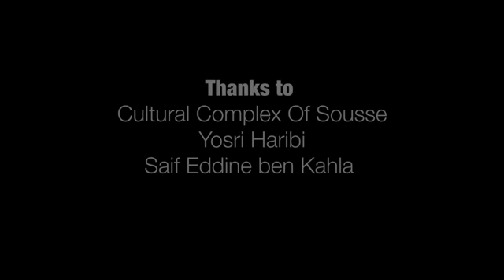Nader Guirat feat Dylan Lloyd - I'm Waiting